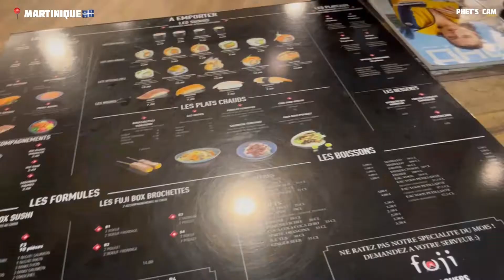เจ้านายหมาๆ,ออกเดทกับแฟน,ซื้อไก่ได้ของแถมเฉย😅ฝรั่งเศส-อเมริกาTHAI WORLD WIDE FAILY ep.2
THAI WORLD WIDE FAMILY EP.2 วันนี้จะพามาชมวันสบายๆของทาสหมา , น้องสาวคนอวดแฟนยังไงให้น่าหยิก, กับน้องสาวเปิ่นๆซื้อไก่ได้ของแถมฟรีเฉย🤣🤣